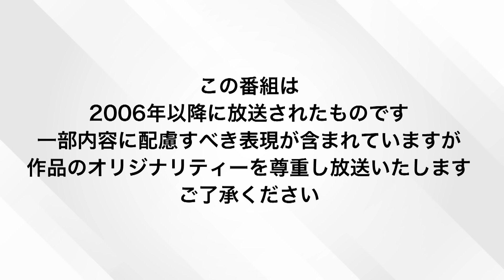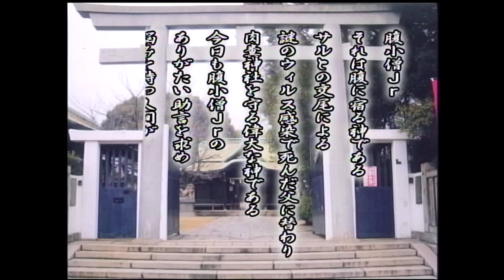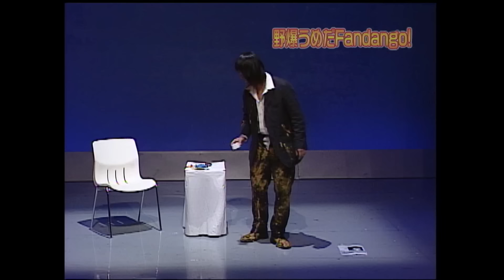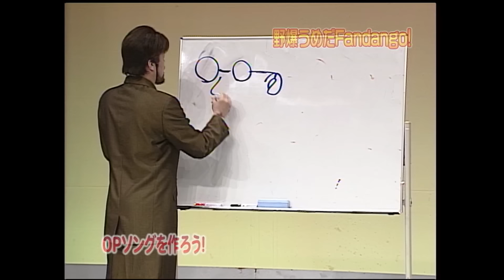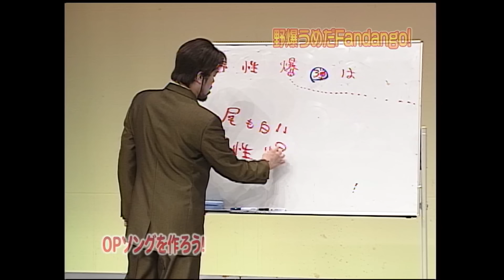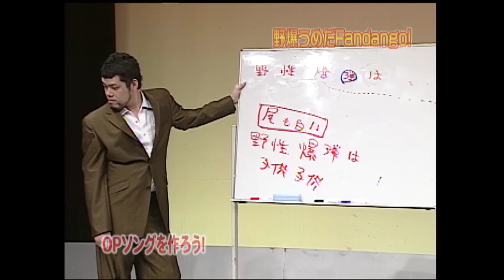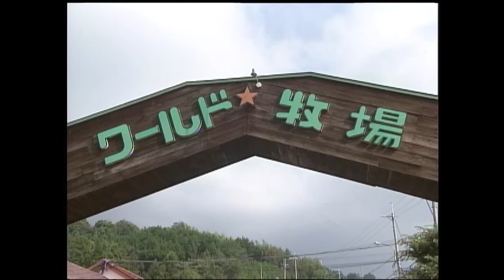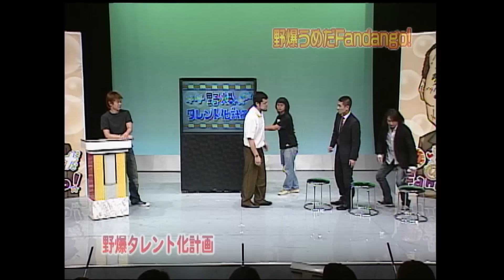【平成ノスタルジー】野爆テレビ～よしもとファンダンゴリバイバル 野性爆弾 笑い飯 中山功太【当時の貴重映像】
#14   毎週日曜21:00～BSよしもとでレギュラー放送中。

ヨシモトファンダンゴTVで放送されていた野性爆弾の初冠番組「野爆うめだFandango!」。笑い飯、中山功太をゲストに迎え、「腹小僧Jr」や「OPソングを作ろう」コーナーで盛り上がる！
「野爆タレント化計画」は野爆の2人が牧場で大暴れ！餌やりや乳しぼり、乗馬体験をする様子が見られます！
出演者：野性爆弾（くっきー！、ロッシー）
ゲスト：笑い飯（西田幸治、哲夫）、中山功太

この番組は2006年以降に放送されたものです。
一部内容に配慮すべき表現が含まれていますが、作品のオリジナリティーを尊重し放送いたしますのでご了承ください。